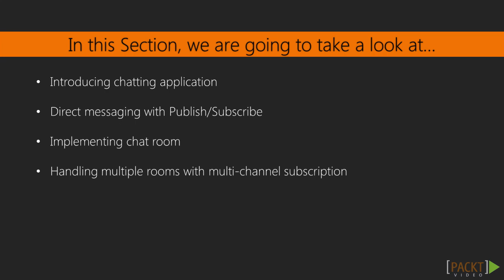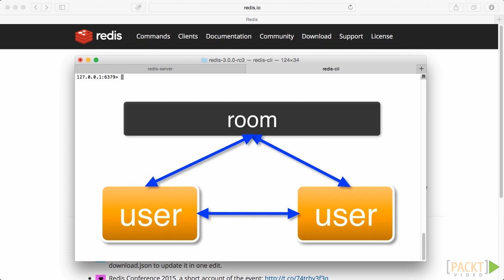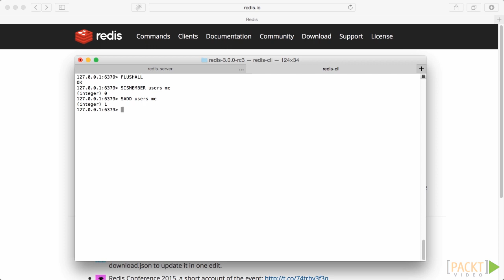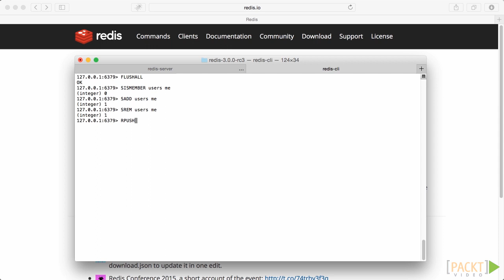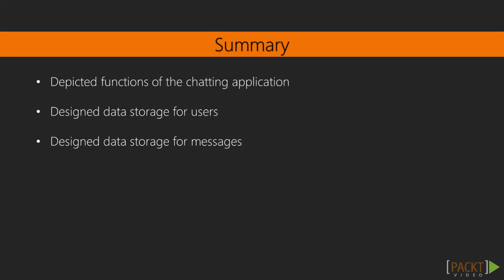Building Databases with Redis Tutorial: Chatting Application | packtpub.com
Discussing data models for a simple chatting application.
• Depicting functions of the chatting application
• Designing storage for users
• Designing storage for messages